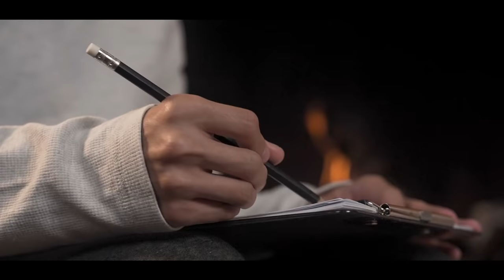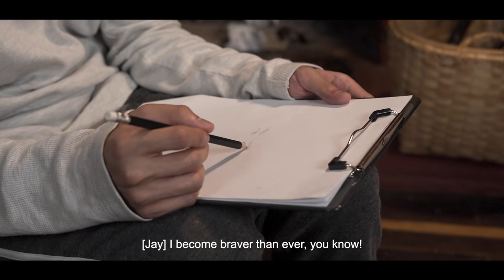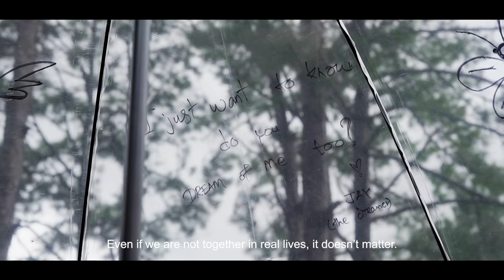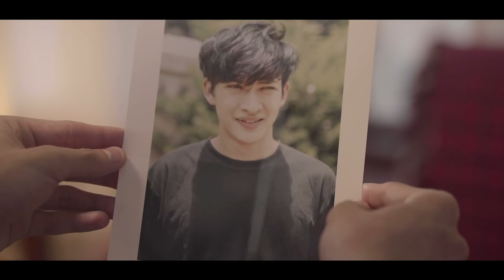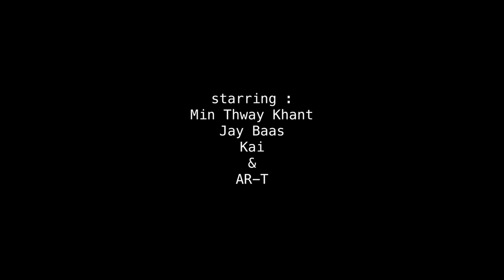AR-T - အိပ်မက်လေး / Eain Mat Lay (Official Music Video)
"အိပ်မက်​လေးထဲမှာ မင်းနဲ့ကိုယ် အမြဲဆုံချင်တယ် .. အပြင်မှာတို့ဘဝ​တွေ ​ဝေးရရင် ​ဝေး​ပေါ့အချစ်​လေး ... နှလုံးသား​တွေ​တော့ အမြဲနီးပါ​စေ​ပေါ့ .."

Starrting: Min Thway Khant, Jay Baas & Kai
Composer: Song Oo Hlaing & AR-T
Band: Runner
Maxing & Mastering: Kyaw Zay Ya (Pro)
Directed & Edited by Two Guys in Town
Story & Art Director by AR-T
Styling: AR-T
Shooting manager: Leon (Ingenious Production)
Photography by RKar Photography
Crew: La Yaung Oo
Makeup: Khaing Khaing & Yar Yar

Special Thanks To:
Ko Zayar Min (Runner Band)
Nyan Ye Naing (NAYAN Art)
Ngahtin (Artist)
Ko Tayzar (Film Lake)
Daw Cho Cho Lwin (Kalaw Vista Bed & Breakfast)
Phoe Shar ( က​လောဘျင်မ )

မှတ်ချက် - ကျနော်တို့ ဖန်တီးထားတဲ့အနုပညာကိုတန်ဖိုးထားသောအားဖြစ် ပြန်လည်ကူးယူဖော်ပြခြင်းမပြုဖို့ လေးစားစွာဖြင့် ​မေတ္တာရပ်ခံအပ်ပါတယ်နော်။